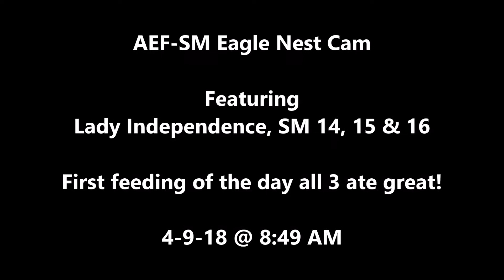AEF SM Eagle Can 4-9-18: Morning Feeding By Lady Independence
From the Sevierville, TN nest of Bald Eagles Lady Independence & Sir Hatcher in the foothills of the Smoky Mountains, we see 3 little eaglets lining up for an early morning breakfast, Lady Independence makes sure all 3 of her babies get fed properly. Hatcher II is keeping the pantry stocked with fresh food, and things are off to a terrific start in this nest! Video by lil_AEF.